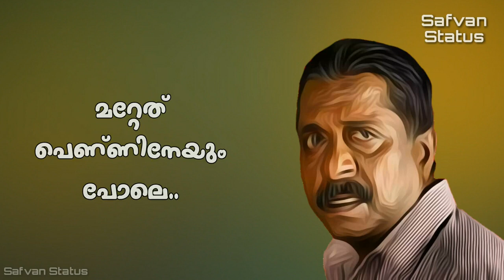Sreenivasan Dialogue Status | Thattathin Marayathu | Lyrical Video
Thattathin marayathu sreenivasan classic dialogue status malayalam